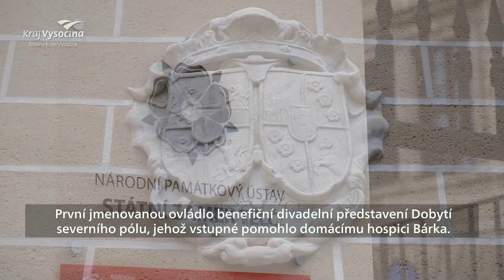Zlatá jeřabina 2023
V jubilejním 20. ročníku krajské ankety Zlatá jeřabina rozhodla veřejnost s téměř 15,5 tisícem elektronických hlasů o nejlepších kulturních počinech loňského roku. Vítězové v kategoriích Kulturní aktivita a Péče o kulturní dědictví získali plaketu ve tvaru jeřabiny a peněžní dar padesát tisíc korun. Kraj Vysočina předával ocenění v polovině května ve zrekonstruovaných prostorách Státního zámku v Telči.